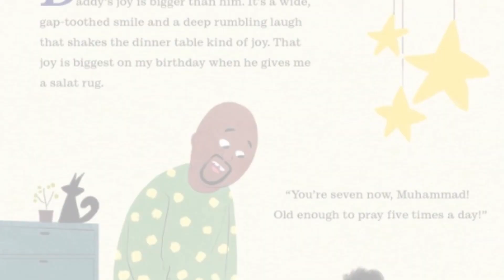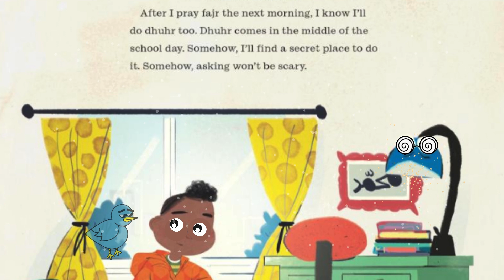Important of Salah | Short Islamic Story | Motivation Story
Author Jamilah Thompkins-Bigelow
Illustrated by Hatem Aly

1)This video has no negative impact on the original works (It would actually be positive for them)
2)This video is also for teaching purposes.
3)It is not transformative in nature.
4)I only used bits and pieces of videos to get the point across where necessary.